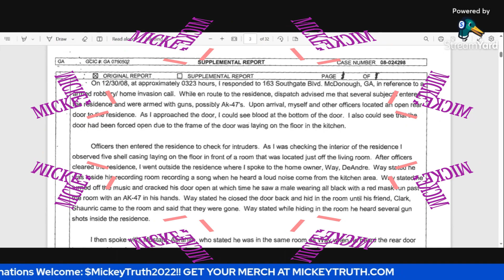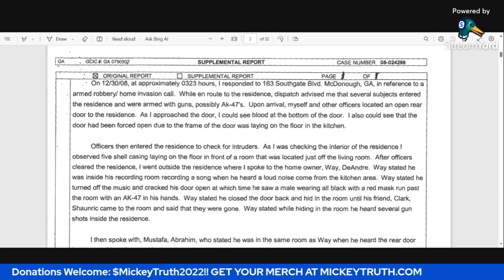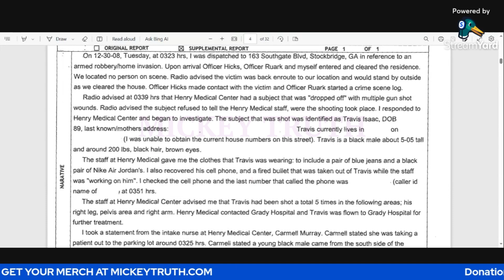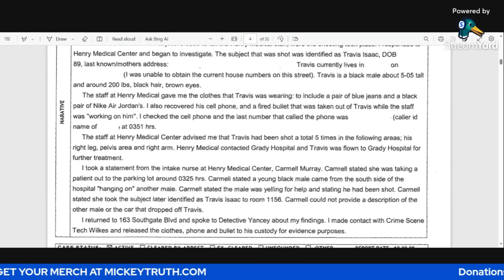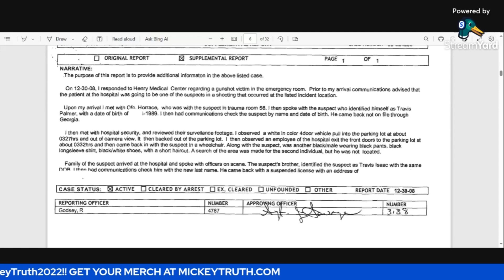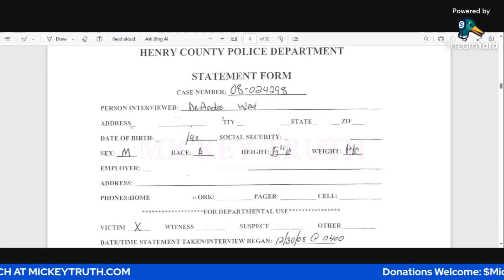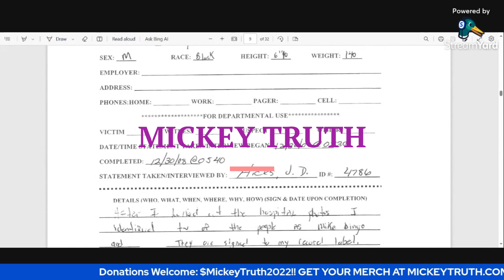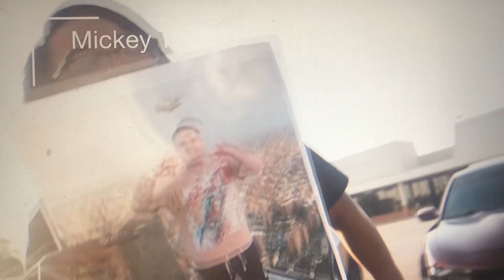Did Soulja Boy Snitch in 2008? His Written Statements Revealed.